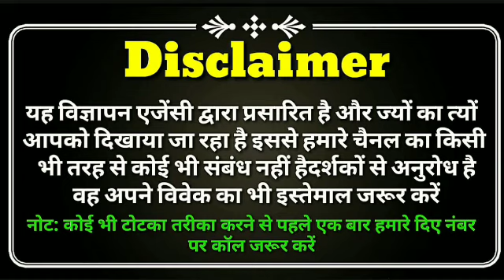kapde se vashikaran | stri ke kapde se vashikaran | Love Guru Mk +91-9988704411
Agar dosto, aap kisi baat se paresan hai. Aap apne pyar ko pana chahte hai/kisi dushman ko vash me karna ho/kisi ki shadi tudwani ho. Agar dosto aapka pyar aapko chod kar chala gya hai aap usse pana chahte hai. Aap chahte hai ki uski shadi kahi or na hokar mere saath hi ho kyoki aap ose pyar karte hai or osse jante hai. Asa ho sakta hai agar aap aaj hamri video me diye totko ko dhyan se sune or totko ka estmal kare aapka pyar bhi mil jayega.dushman bhi vash me hojaye. Kyoki mai aaj KAPDE SE VASHIKARAN KARNE KA TARIKA bataya hai.to aaiye dosto aaj ki video ko dekhte hai. To dosto aaj ki hamari video sirf aap ke liye hai aap dekh sakte hai kaise
Agar video me kahi par kuch samjh na aye ya totka karte kahi par paresani ho to aap hamare diye number par call kare aapki help ki jayegi

kapde se vashikaran hindi, kisi bhi kapde se vashikaran, masik dharm ke kapde se vashikaran, kale kapde se vashikaran, vashikaran mantra, gande kapde se vashikaran, kapde se kaise kare vashikaran, kapde se vashikaran karne ka upay, kapde se vasikaran karne ke trike, kapde se vash me karne ke totke, kapde se kare kisi ko bhI apne vash me, स्त्री के कपड़े से वशीकरण, पहने हुए कपडे से वशीकरण,Kapde se Vashikaran Kaise Kare,Love Guru Mk